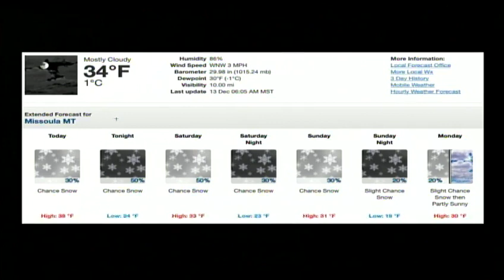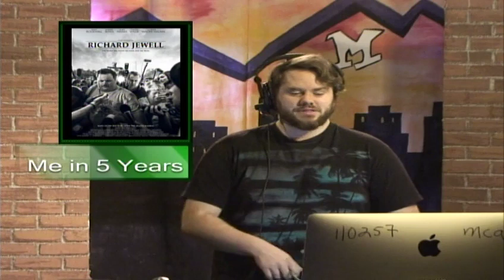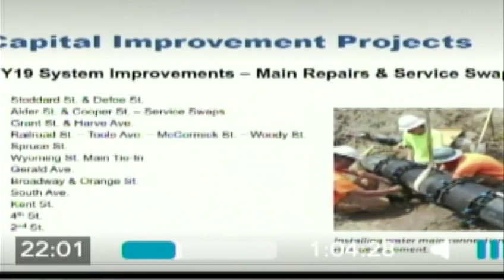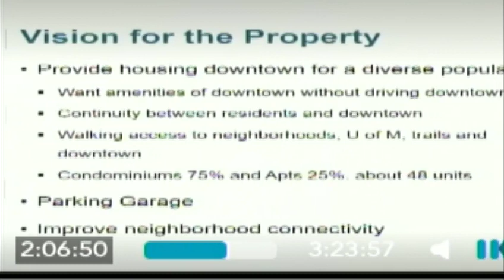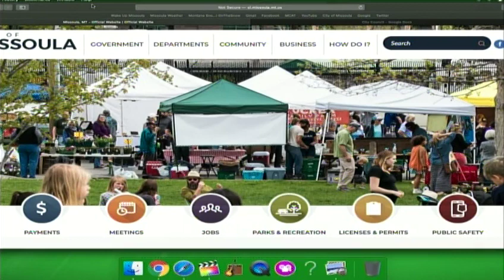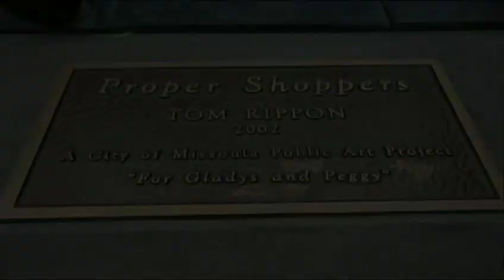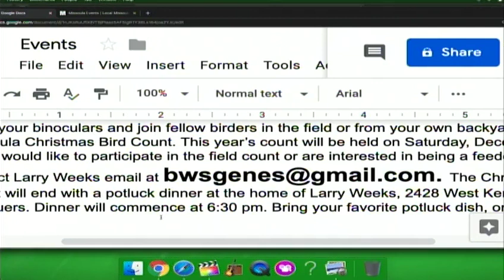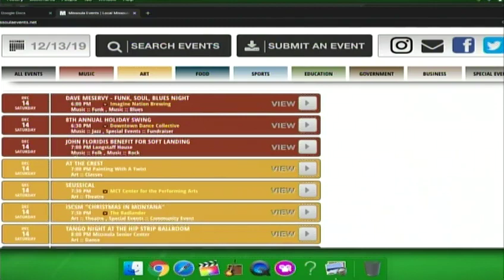Wake Up Missoula 12-13-2019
The Last Best Morning Show! We have all sorts of fun cheer this season as Kathryn Hungerford, Missoula Aging Services, Talks Giving trees. The City of Missoula is giving neighborhoods headaches with all their affordable housing developments. Movies are coming and you can bet your bottom dollar it's gonna get personal. City Council, Local news and Event. All Missoula, Only Wake Up Missoula!